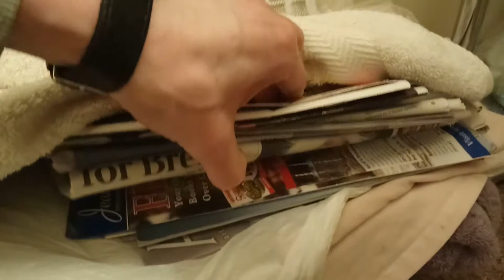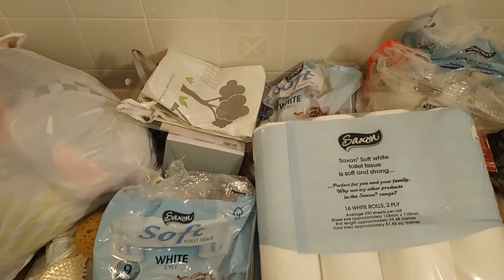Living with a hoarder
An example of one room from a hoarders home. I am not responsible for this. I'm simply showing what it is like to live with. Hoarding is a destructive mental illness.